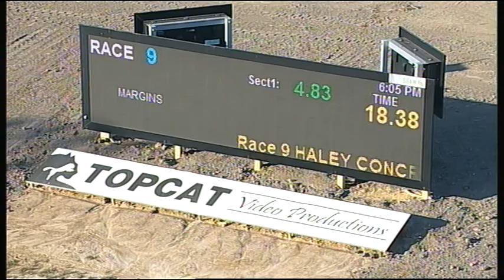TRA MON 13 MAR 17 R9